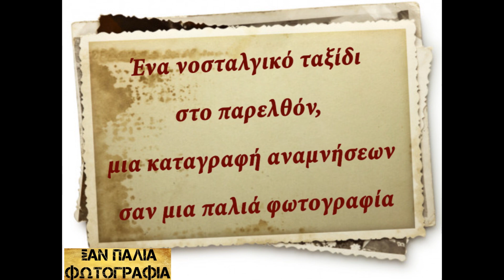ΣΑΝ ΠΑΛΙΑ ΦΩΤΟΓΡΑΦΙΑ ¨ΣΤΙΓΜΙΟΤΥΠΑ ΖΩΗΣ¨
ΠΑΡΑΓΩΓΗ:IMAGE GROUP
ΠΑΡΟΥΣΙΑΣΗ:Μαρία Σώη-Χατζηελευθερίου
Δ/ΝΣΗ ΠΑΡΑΓΩΓΗΣ:Ελευθερία Χατζησταματίου
ΣΚΗΝΟΘΕΣΙΑ-ΜΟΝΤΑΖ:Γιώργος N.Παπαδόπουλος
ΜΕΤΑΔΟΣΗ: "ΓΝΩΜΗ TV ΚΕΝΤΡΙΚΗΣ ΜΑΚΕΔΟΝΙΑΣ".